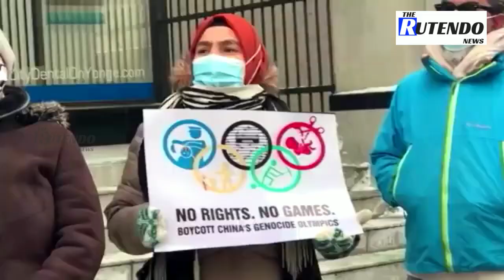Toronto protesters denounce Beijing Olympics as 'genocide games' | The Rut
Scores of protesters took to the streets of Toronto in a show of support for China's Muslim Uyghur community in a call for a boycott of the Winter Olympics in Beijing